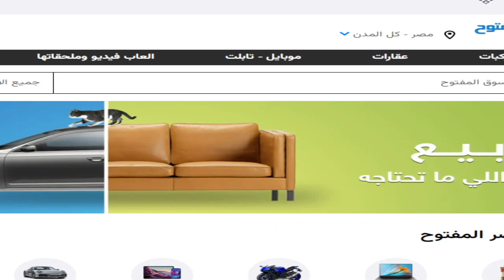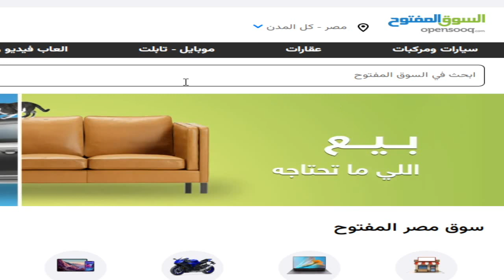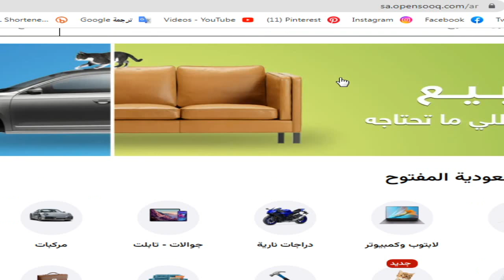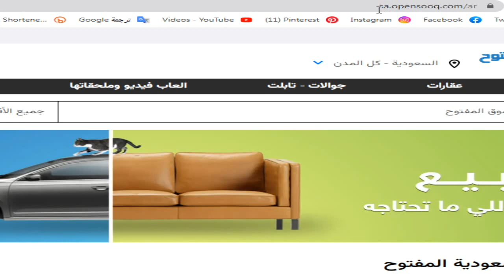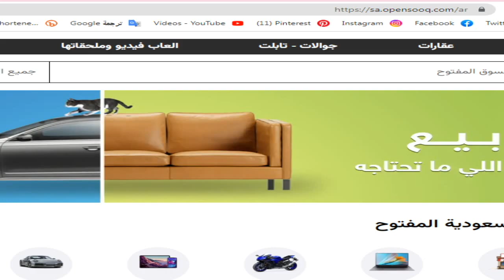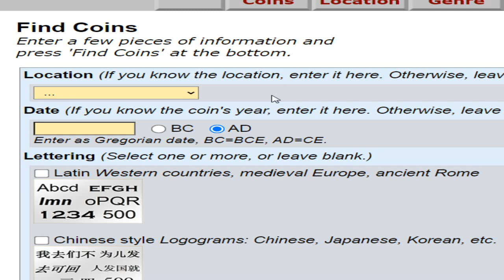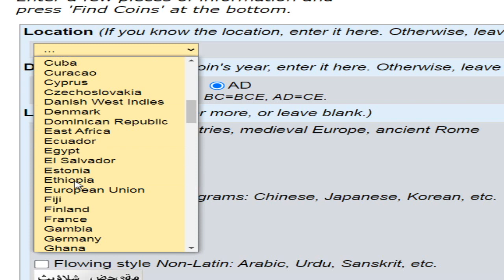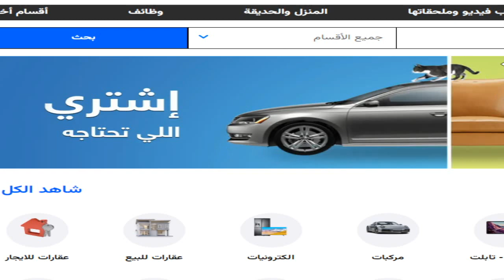كيف ابيع عملات قديمة عبر الانترنت؟ من السعودية والامارات والجزائر وغيرها ؟